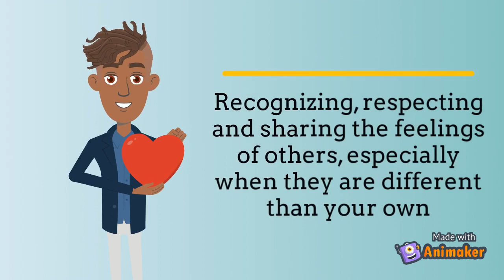Empathy & Audience Etiquette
A quick intro cartoon demonstrating audience etiquette as a method of showing empathy toward others.  Created with Animaker and Audacity.